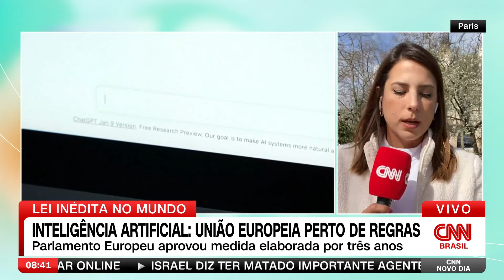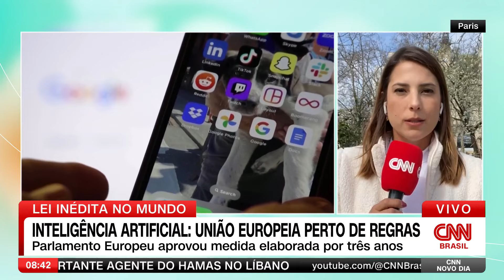Inteligência artificial: União Europeia perto de adotar regras | CNN NOVO DIA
A União Europeia está a um passo de adotar as primeiras regras do mundo para o uso de inteligência artificial. A lei levou três anos para ser elaborada e foi aprovada no Parlamento Europeu. Os países do bloco devem dar o aval final para a medida em maio.